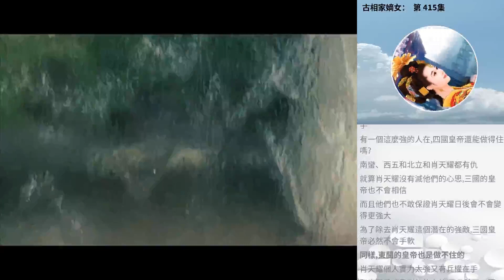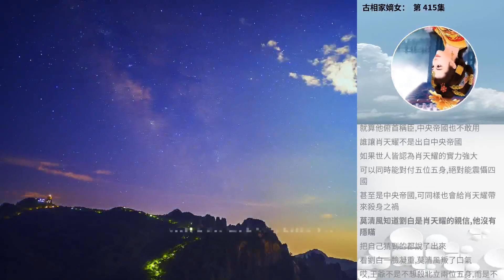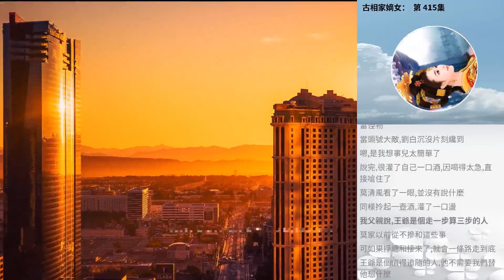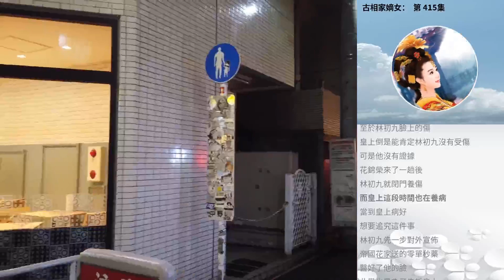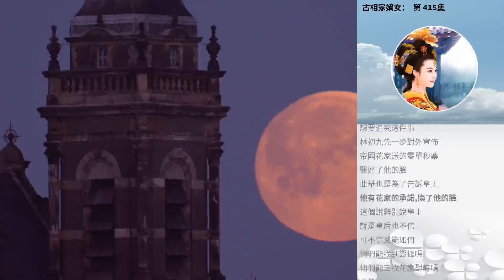古相家嫡女： 第 415集